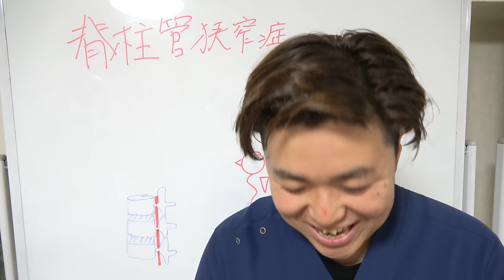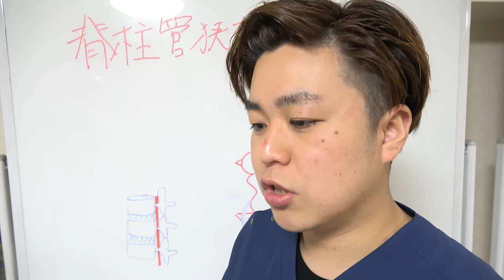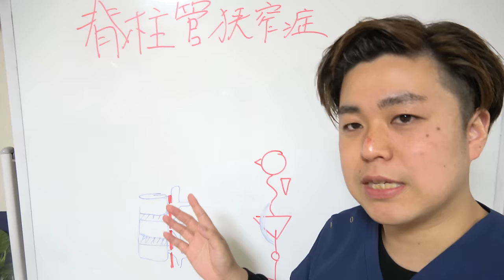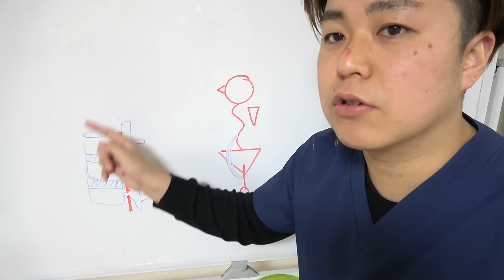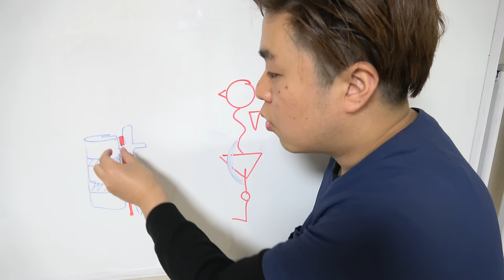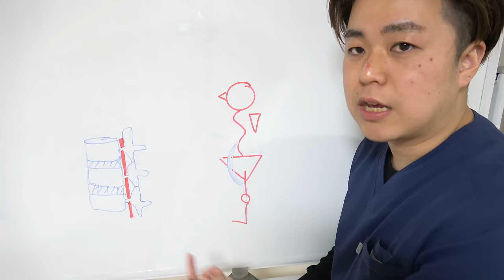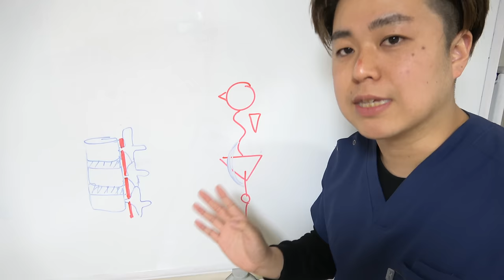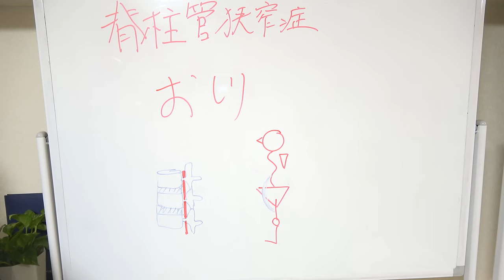【座ると尾てい骨が痛い！！】お尻ストレッチしてますか？ -整体院 福佳-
注射や薬に頼らず、あなたの腰痛を"根本治療"しませんか？
福岡市で唯一の「慢性腰痛」専門整体院 福佳 -fukka-